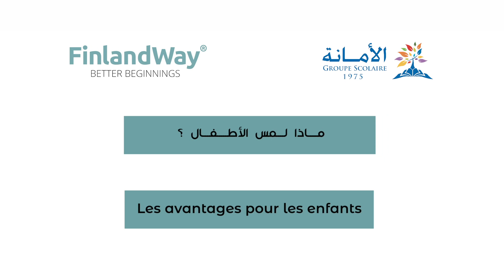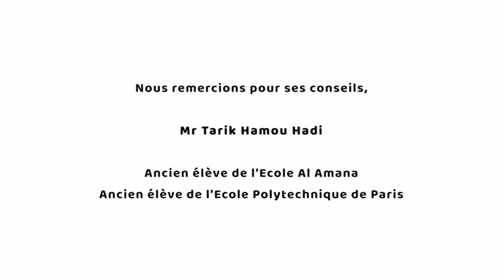Amana maternelle FinlandWay Tanger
La maternelle de l'école Al Amana de Tanger a adopté la pédagogie finlandaise de FinlandWay. Les résultats sont spectaculaires: les élèves sont devenus plus spontanés.

Maternelle Al Amana: découvrir les dons, construire la réussite dans les études et la vie.

التعليم الأولي   الفنلندي: لإكتشاف المواهب - وبناء النجاح في الدراسة والحياة